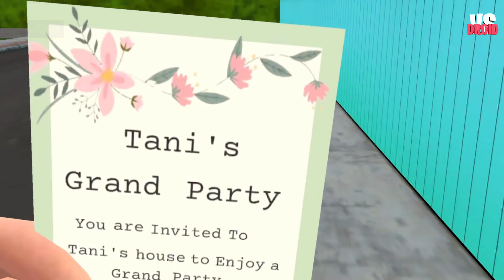Giant Tani Catch Evil Teacher - Nick & Tani Update Troll Tani - Gameplay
This video content is for entertaining, gameplay video for a variety of mobile android games with no commentary.